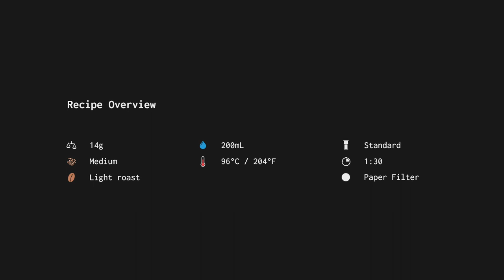AeroPress Recipe | Tim Wendelboe's AeroPress Brewing Method (as used in his cafe)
✨🎬 In this episode we demonstrate Tim Wendelboe’s AeroPress recipe. It is the recipe he uses in his cafe in Oslo, Norway.

It’s a quick and simple recipe - you could use this as a foundation to experiment with other AeroPress recipes.

Tim Wendelboe is a former Barista World Champion, he founded the World AeroPress Championships and is well known for popularising the AeroPress.

🟦 Recipe Overview at 0:05

🟨 Prep:
- Rinse the paper filter with running tap water for 10 seconds.
- Put 14 grams of coffee in the AeroPress, standard position.

🟩 Recipe full steps:
1. Start a timer. Pour 200g of water over the coffee.

2. Stir 3 times back to front, then place the handle on the AeroPress.

3. Wait till 1:00.

4. Take the handle off, stir 3 times back to front.

5. Place the handle back on and press. Finish at 1:30.